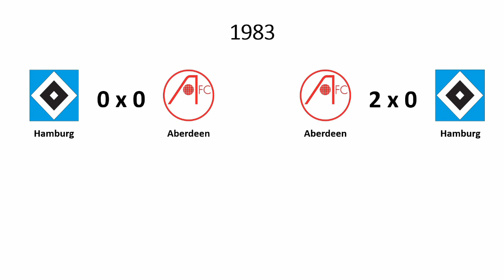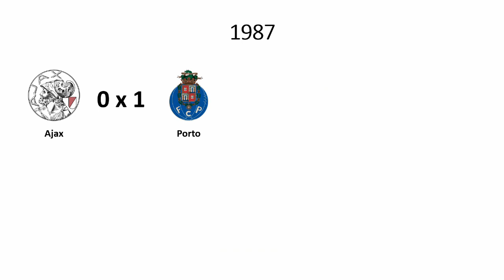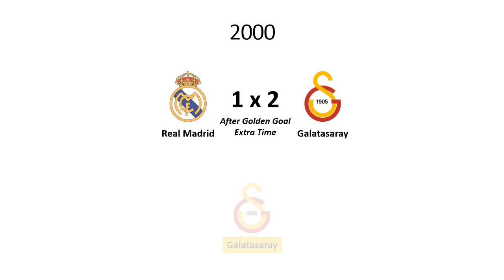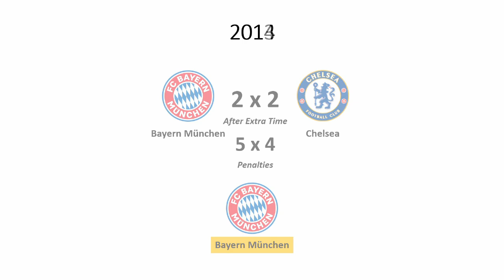Cronologia da Supercopa da UEFA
Cronologia da Supercopa da UEFA de 1972 até 2021.
Músicas utilizadas:
This is Football - Main Menu Theme (PlayStation)
FIFA Soccer 96 - Options (Super Nintendo)
FIFA Soccer 95 - Track 1 (Mega Drive)